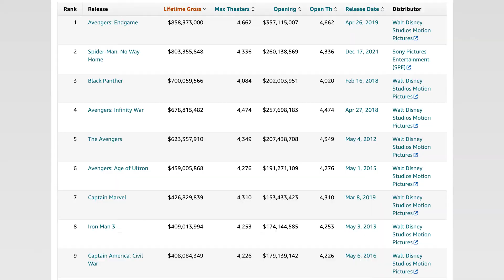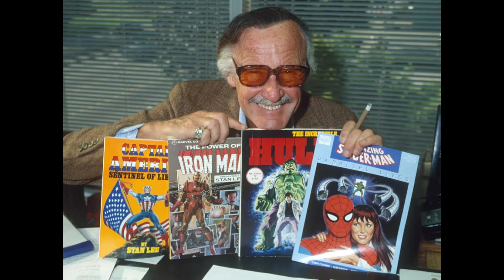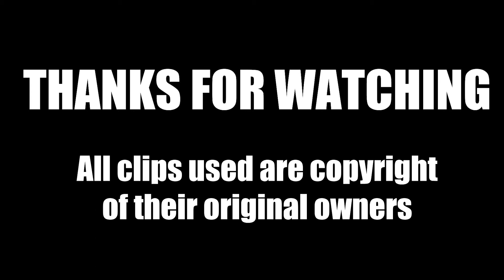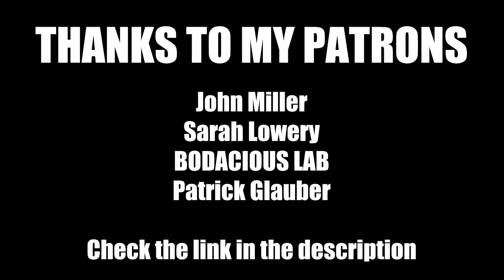Iron Man (2008) - Avengers April | FilmNerd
To kick off the first Avengers April, FilmNerd goes back to the film that started it all, 2008's Iron Man!